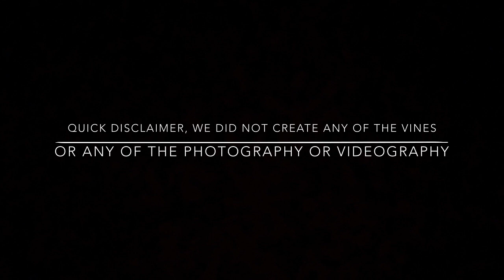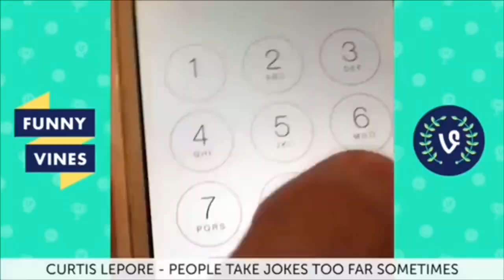IT Pennywise Crack/vines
Some funny cringe worthy shiz